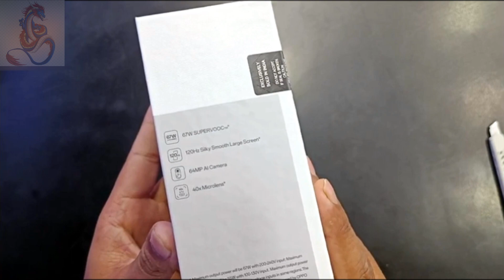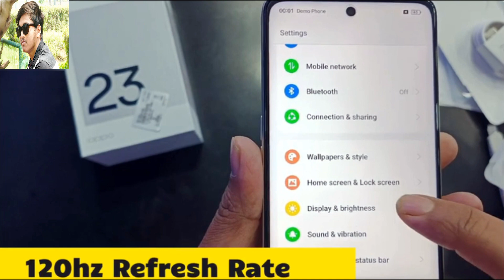oppoF23 5G unboxingvideo features // 2023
hit likes.